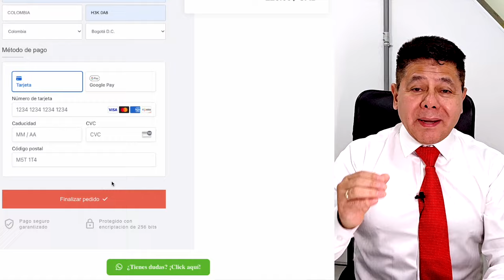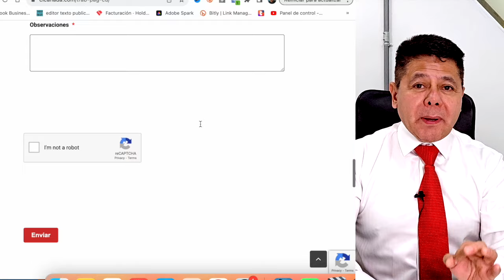EVALUACIÓN EXPRESS I CI Canada, Jesus Hernandez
¡Descubre el secreto para una evaluación exprés exitosa en Canadá! En este video, te sumergirás en el mundo de la evaluación detallada de proyectos para alcanzar tus metas en este país. Exploraré a fondo cómo este análisis puede influir en tu trayectoria, brindándote mi opinión experta sobre cuál camino puede ser el ideal según tu perfil individual.

CI Canda es una Marca registrada en Canada, somos una firma juridica autorizada en Canada y la Provincia del Quebec, Como consultores acreditados tenemos la facultad de asesorarle en todos los procesos de inmigracion hacia Canada, ya sea como estudiante, Trabajador Calificado o Skill Workers, como inversionista, Solicitud de refugio o en los diferentes programas y Provincias de Canada, por favor sitite nuestro Sitio Web y llene el formulario para programarle una cita con uno de nuestros especialistas, * CI Canada,Jesus Hernandez,Como emigrar a canada,canada,provincias atlanticas,montreal,quebec,vancuver,toronto,ontario,ottawa,nelson reyes,planeta juan,kip kipi tiny,skill worker quebec,refugio en canada,programas de inmigracion,visas hoy,noticias de inmigracion canada,ci responde,